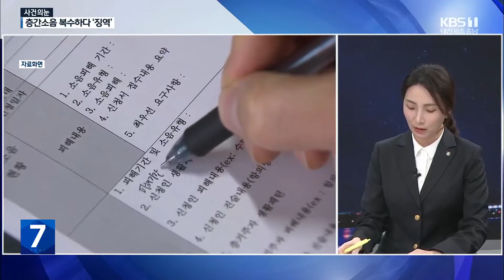"귀신 울음소리가 들려요"…층간소음 복수했다 '징역형' / KBS 뉴스7 대전 세종 충남 [사건의 눈] - 02월 13일 (화)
[앵커]

 층간소음에 보복하기 위해 천장에 스피커를 설치하고 귀신 소리, 생활소음 등을 내보낸 혐의로 재판에 넘겨진 40대 부부가 최근 항소심서 징역형의 집행유예를 선고받았는데요,

오늘 '사건의 눈'에서는 이한나 변호사와 이 사건을 좀 더 들여다보겠습니다.

대전 유성구의 한 아파트에서 발생했던 일이더라고요.

구체적인 사건 내용 먼저, 정리해 주시죠.

[답변]

 A 씨 부부는 2021년 11월 12일부터 2022년 1월 1일까지 대전 유성구 아파트 주거지 천장에 스피커를 설치하고, 10회에 걸쳐 생활 소음, 데스메탈, 귀신 소리 등 소음을 유발하는 음향을 윗집으로 송출한 혐의로 재판에 넘겨졌습니다.

 이들은 윗집에 거주하는 가족이 층간소음을 발생시킨다고 판단하고 이를 복수하기 위해 범행을 저지른 것으로 나타났습니다.

이에 대하여 1심에서는 부부 각각 700만 원의 벌금형 처벌을 받았는데요,

지난 2023년 1월 31일 항소심에서는 스토킹 범죄의 처벌 등에 관한 법률 위반, 경범죄 처벌법 위반 등 혐의로 기소된 부부에게 각각 벌금 700만 원을 선고한 원심을 깨고 남편 A(41) 씨에게 징역 6개월에 집행유예 2년을 선고했습니다.

[앵커]

 1심에선 벌금형을 받았다가 항소심서 징역형으로 가중된 이유는 뭔가요?

[답변]

원심에서는 피고인들이 범행을 인정하고 반성한 점, 각 1회의 벌금형 전과 외에 다른 형사처벌 전력이 없는 점을 고려해서 700만 원의 벌금형을 선고했었습니다.

그러나 항소심 재판부는, 비록 A 씨 부부가 스토킹 범죄로 기소되긴 하였지만, 부부의 행동으로 윗집 아이들과 가족이 받았을 정신적 피해를 감안하면 이는 단순 스토킹이 아닌 형법상 상해죄와도 별반 다르지 않다고 판단하면서 벌금형이 지나치게 가볍다고 하여 집행유예의 선고를 하였습니다.

 [앵커]

 최근 층간소음으로 인한 갈등과 피해가 큰데, 그럼 이 같은 상황에선 사적 제제보단 민사상 손해배상 청구로 해결해야 하는 건가요?

[답변]

층간소음에 항의하는 방법으로 가장 많이 하는 행동이 윗집에 찾아가 따지는 것인데요.

이 경우 단순 방문하여 초인종을 누르거나 문을 똑똑 두드리는 정도라면 문제가 없겠습니다.

그러나 여기에 더 나아가서 문손잡이를 잡아당긴다거나 문을 발로 찬다거나 하는 경우에는 주거침입죄 내지는 스토킹 처벌법 위반으로 형사 처벌받을 수 있습니다.

그렇다면 민사소송으로 해결할 수밖에 없는데요,

 다만 이 경우에도 층간소음을 발생시킨 방법, 횟수, 발생 시각 등을 고려해야 하는데, 고의로 발생시킨 것이 아니라면 현실적으로 손해배상을 받기 쉽지 않습니다.

 물론 해결 방법이 없는 것은 아닙니다.

공동주택관리법에서는 층간소음 분쟁이 발생하는 경우, 아파트 관리 주체를 통해서 층간소음을 조사하고 중재할 절차를 규정해두고 있고요,

그래도 층간소음이 계속 발생하면 환경분쟁조정위원회를 통해 조정을 신청할 수 있습니다.